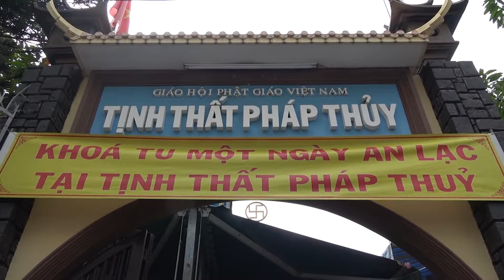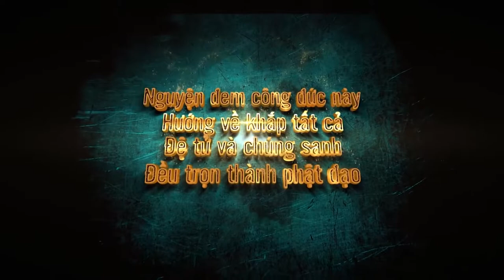Lắng Nghe Tâm Mình Ni Sư Hương Nhũ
Lắng Nghe Tam Mình Ni Sư Hương Nhũ giang tạ Tịnh Thất Pháp Thủy - 198B/43 Dương Bá Trạc, Phường 2, Quận 8, TP Hồ Chí Minh. ( ngày 05/11/2018 )